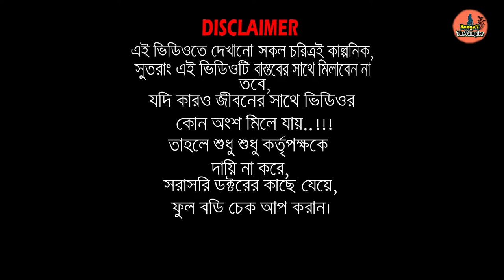Bangla Funny video | 2019 | *Best Video* | Part-1|Bap Betar Family|Sheikh Sakif|Bangali TheVampier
Hi Guys..!!!
কেমন লাগলো...??? কমেন্টে জানাও...

## This totally a fun base video. If any expressions/words of mine hurting YOU, please forgive me.I hope you guys love it! There are plenty more videos to come! Love you x

➤➤ Video Title : Bangla Funny video | 2019 | *Best Video* | Part-1|Bap Betar Family|Sheikh Sakif|Bangali TheVampier

this bangla funny video 2019 is upload for entertaining purpose. funny video is a subject for make fan happy. bangla funny video is best funny video between all youtube video. most funny video is make youtuber. some kind of master ji or sir are unique character. this is very good. i guess this funny video is the most best
 funny video in bangladesh. bangladeshi youtuber make funny video in bangla. so this is called bangla funny video. my name is sheikh sakif . sakif also make funny video in bangla.bangali thevampier is most funniest channel in bangladesh. so everyone like this funny video, comment and also subscribe this funny channel. this is bangla funny vines video 2019. thank you.